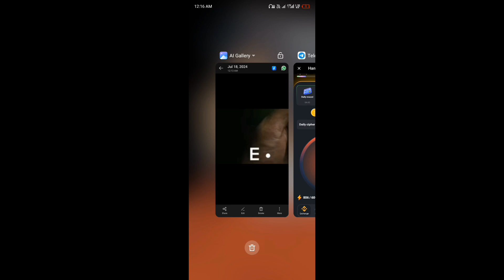18 July Hamster Kombat Daily Cipher | Hamster Kombat Daily Cipher Today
Got it! Here are the suggested titles, description, and tags for your YouTube video titled "15 July Hamster Kombat Daily Cipher | Hamster Kombat Daily Cipher Today":

### Titles
1. "15 July Hamster Kombat Daily Cipher | Today's Daily Cipher"
2. "Hamster Kombat Daily Cipher for 15 July | Get Today's Tips and Tricks"
3. "Today's Hamster Kombat Daily Cipher: 15 July Edition"

### Description
**15 July Hamster Kombat Daily Cipher | Hamster Kombat Daily Cipher Today**

In today's edition of the Hamster Kombat Daily Cipher, we're diving into the latest tips and tricks to help you succeed in the game. Join us as we uncover today's exclusive strategies and insights for 18 July.

**Timestamps:**
0:00 Introduction
1:00 Overview of Hamster Kombat
2:00 Today's Daily Cipher Code
4:00 How to Use the Cipher Code
6:00 Tips and Tricks for 15 July
8:00 Bonus Strategies
10:00 Conclusion and Q&A

These elements should help you create an engaging and informative video for your audience about the daily updates and tips for Hamster Kombat.